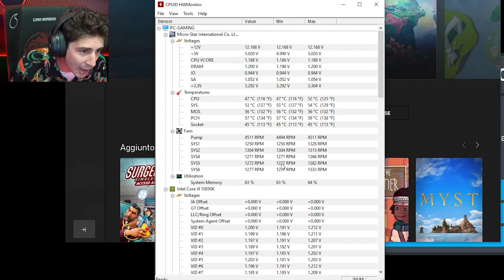FLIGHT SIMULATOR GRAFICA AL MASSIMO (PC $20.000 STRESS TEST)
Stress test estremo per il mio PC da $20.000 su Microsoft Flight Simulator!